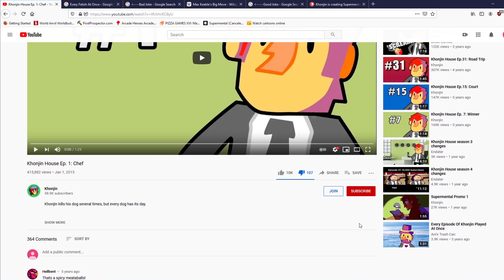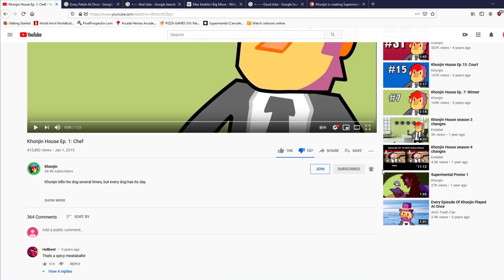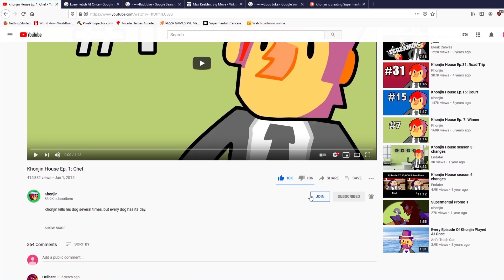Youtube Tutorial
With this tutorial you will never think again.